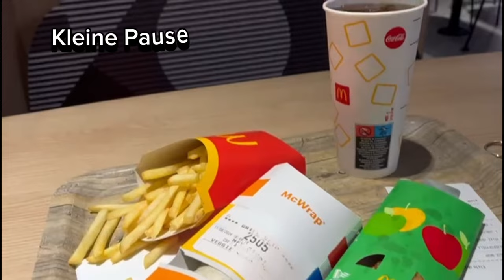SLOWAKEI VLOG💕🇸🇰/ ich vloge für euch💗✨| Tumbler._.girl0 🤍🧸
Hallo und herzlich willkommen zu einem neuem Video 🤍

Viel Spaß…. ❤️

Eure Tereza
LYSM 🌸

Wenn dir das Video gefallen hat las doch gerne einen Daumen 👍 nach oben!
Und auch gerne einen Abo 😘
Natürlich ist das kostenlos!!

Schnittprogram: CapCut
Video Qualität: iPhone 11
Thumbnail: Picsart & instagram

Tumbler._.girl0 ist ein Eltern geführter Kanal, meine Eltern schauen sich alles vorm hochladen an! 🚨⚠️

Danke fürs anschauen & durchlesen! ☺️

Hab dich ganz dolle lieb 🫶
Viel Spaß auf meinem Kanal!
Tschau ✌️